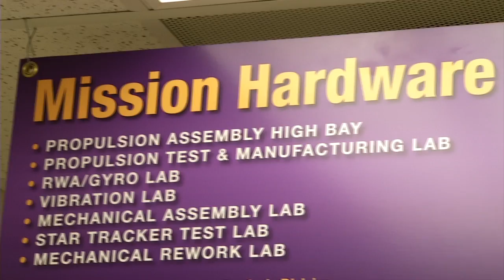NASA | Goddard Summer Interns: Alejandro Arambula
Alejandro Arambula is an aerospace engineering student at M.I.T. and a summer intern in the Propulsion Lab. This summer he is working with his mentor Khary Parker in building a test assembly for a specific zone of the propulsion system to be used in the upcoming Magnetospheric Multiscale (MMS) mission. Alejandro also discusses the differences in working in a university and working at NASA.